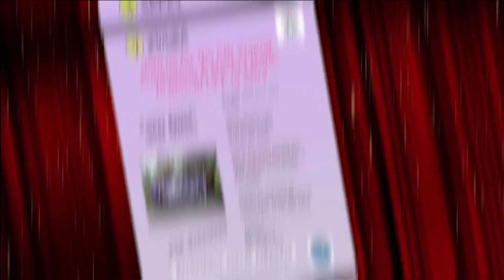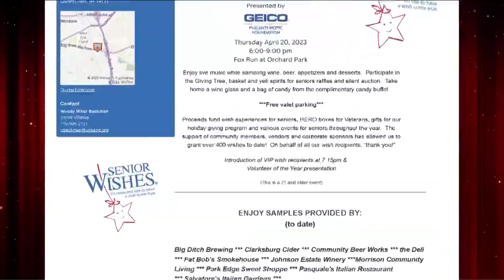Most Buffalo: 'Festival Fest'